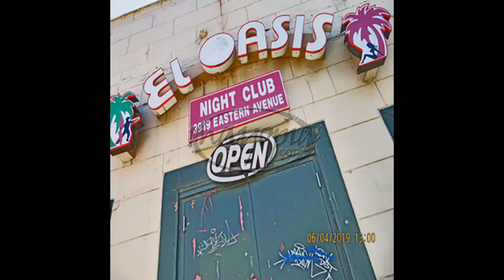06 05 Malapert 42 2019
Slick&Wordy Strikes Thru Crime